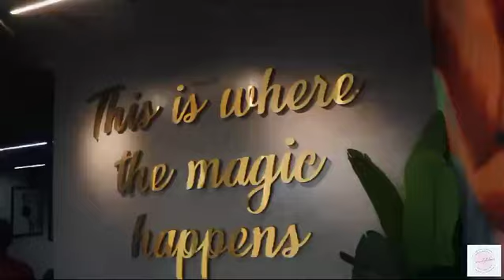Sherin A Multifaceted Professional Excelling As Scientist & Lab Manager At The University Of Toronto